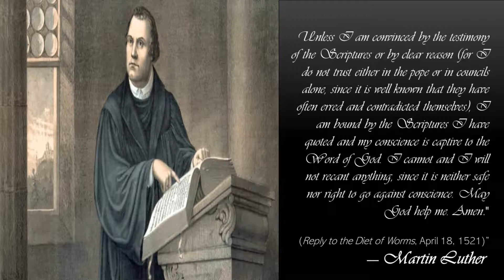A Mighty Fortress Is Our God | REFORMATION | LW 297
"A Mighty Fortress" is one of the best loved hymns of the Lutheran tradition. It has been called the "Battle Hymn of the Reformation".